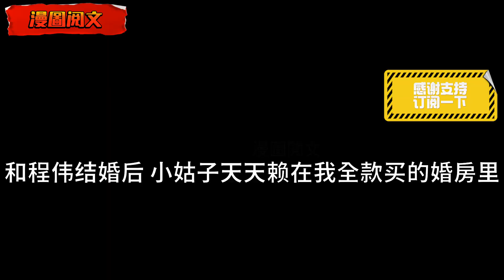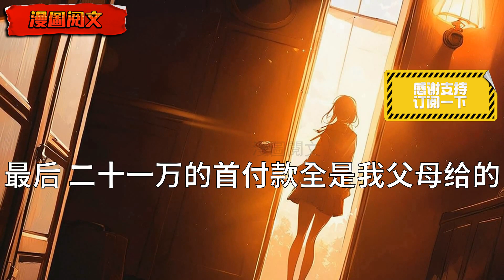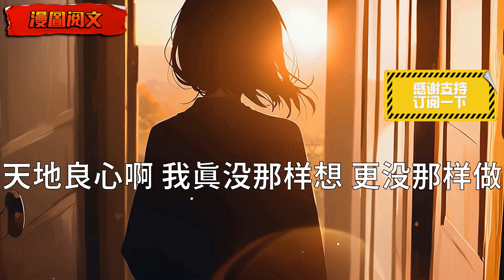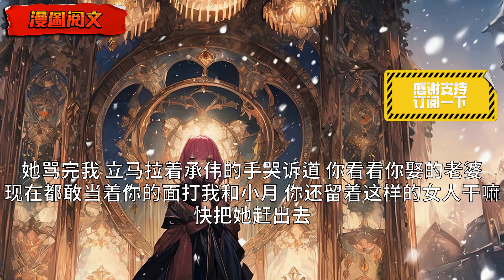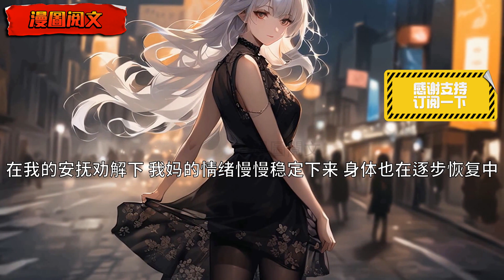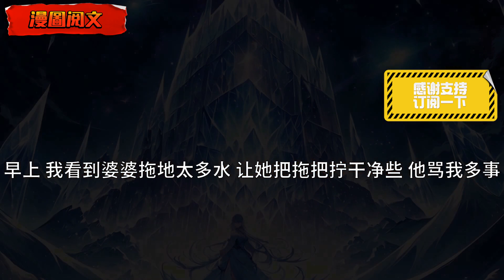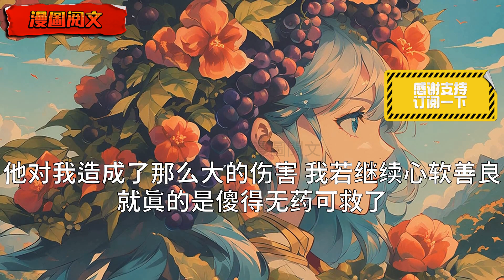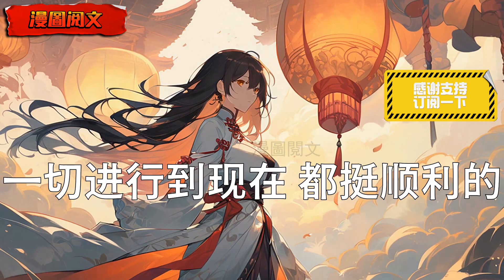【漫圖閱文】小姑子天天賴在我全款買的婚房裏，慫恿老公和我離婚後再去傍個白富美，我在小姑子的婚禮上，將她的打胎記錄放進了紅包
小姑子天天賴在我全款買的婚房裏，慫恿老公和我離婚後再去傍個白富美，我在小姑子的婚禮上，將她的打胎記錄放進了紅包

感謝您訂閱爽文大師頻道，每天會分享很多精彩的故事，這裡有爽文，重生，穿越，復仇，系統，科技，異能，宮鬥等許多精彩故事，希望大家可以點贊轉發訂閱支持~